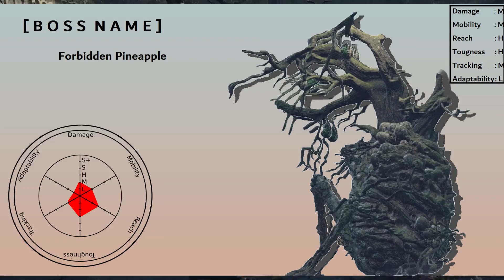Dark Souls 3 Playthrough - Episode 5 : The Highs and Lows of the Undead Settlement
Hello! This is the fifth entry in a planned series following a playthrough of Dark Souls 3, and I hope to offer some twists and turns along the way.Dark Souls 3 is rated ESRB-M (17+), and may not be suitable for audiences 16 or below.

The setting of Dark Souls 3 takes you to Lothric, a kingdom located in a world whose fire is quickly fading. Throughout it's convoluted history, many great heroes have given themselves to the first flame, so that the Age of Fire may continue for just a bit longer.

You are Unkindled Ash, a being who has tried and failed to link the fire. Even so, you rise from your grave once more, as the fate of the cycle hangs in the balance yet again.With no new chosen one to link the fire anew, it falls on you to journey out and gather the rogue Lords of Cinder and return them to their thrones, so that their combined power might bathe the world in flames for just a bit longer.

This video, and by extension my channel, is part of a process in which I try to teach myself how to do image and video editing, and by uploading it here, I hope to share they joy I get from making it in the form of the entertainment you might get from watching it.